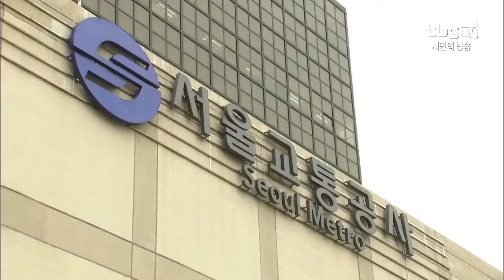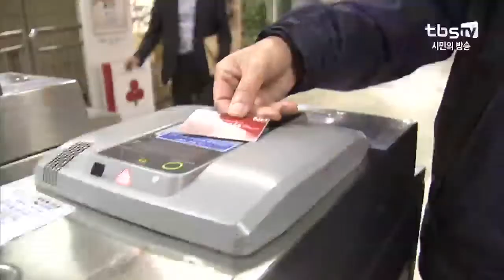2018 서울시의회 교통위원회를 돌아보다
[기자리포트]

올해 교통 분야에서는 택시 요금 인상 문제와 카풀 허용 문제, 서울교통공사의 친인척 채용 의혹 등이 주요 이슈로 다뤄졌습니다. 서울시의회 교통위원회 역시 관련 이슈에 대해 각계의 의견을 듣고 행정사무감사를 벌이는 등 분주한 의정활동을 벌였습니다.